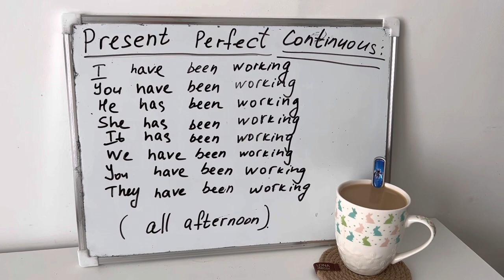Present Perfect Continuous 🚀NL